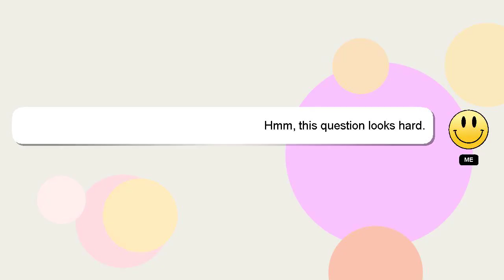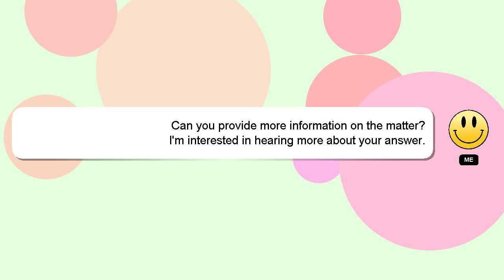Django : Django Rest Framework, updating nested serialized data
serialized data updating Rest Framework, Django nested Django :